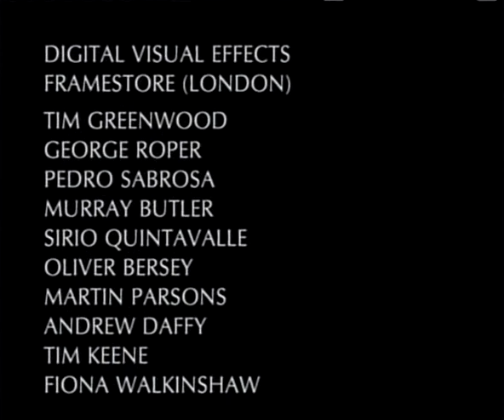Merlin - Ending Theme / Closing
British drama mini-series from 1998